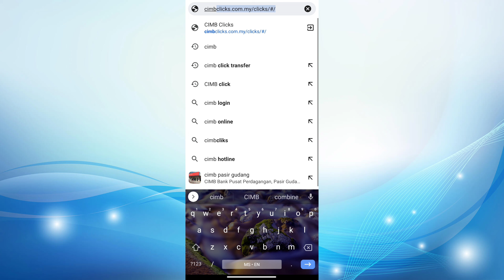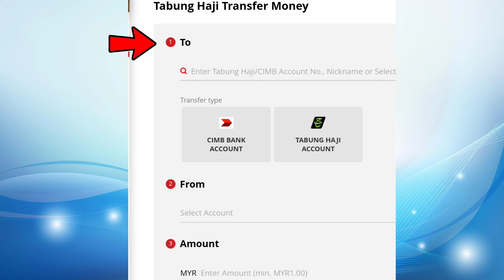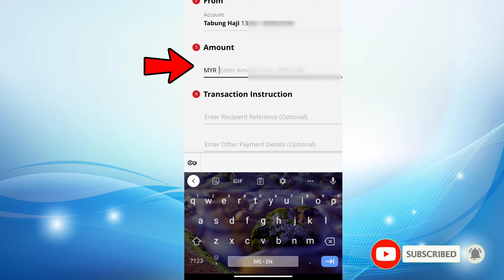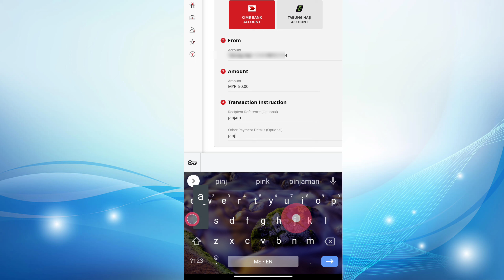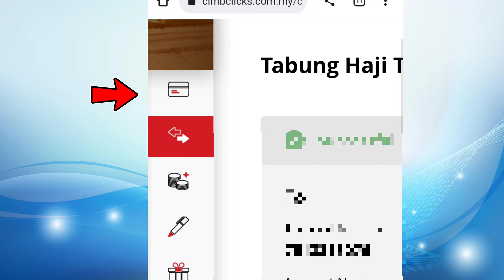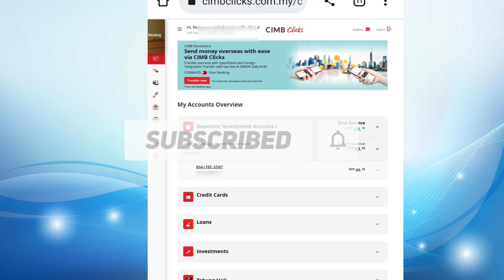Cara keluarkan duit di tabung haji menggunakan cimb click | Dah tak perlu beratur panjang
Assalammualaikum gais welcome to Hafiz H Studio.Ini video tutorial cara untuk keluarkan duit tabung haji menggunakan Cimb click.. Semoga memberikan manfaat dan kepada korang yang nak request video boleh comment dibawah..

MICROPHONE:-

LIGHTING:
Lampu Studio Lighting Softbox Kit Photography